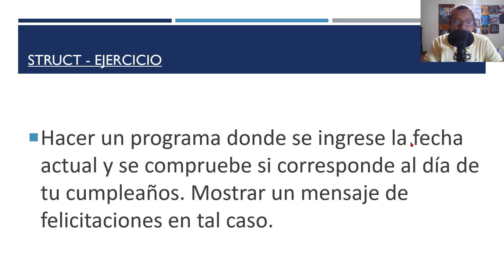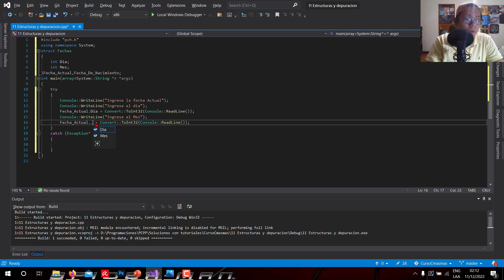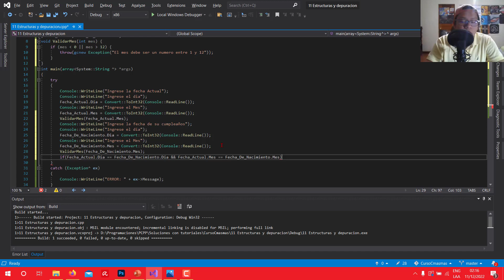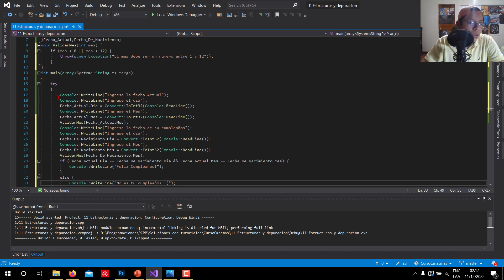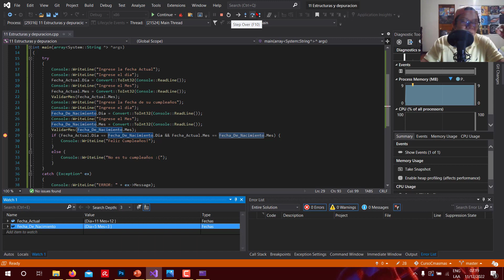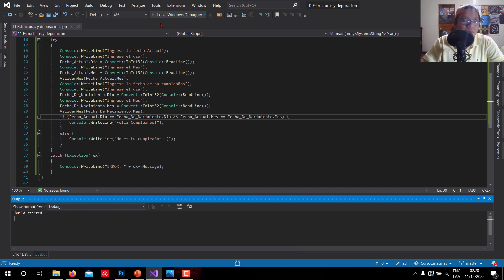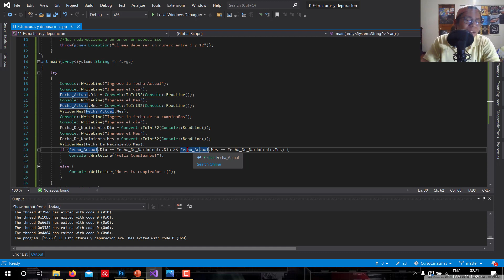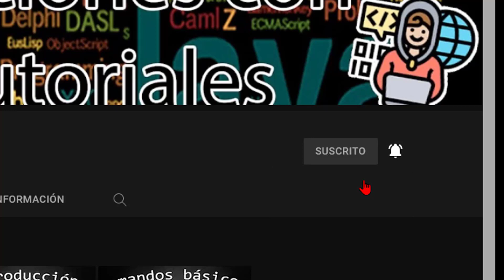#12.1| Ejercicio Depuración y estructuras |Curso C++ CLI/CLR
Que onda espero que te encuentre super!! en esta ocasión te traigo  como aplicar la depuraracion en visual studio y las estructuras en c++ CLI/CLR Saludos!